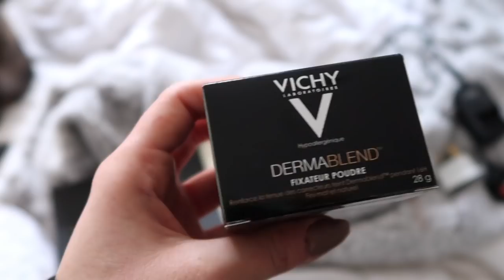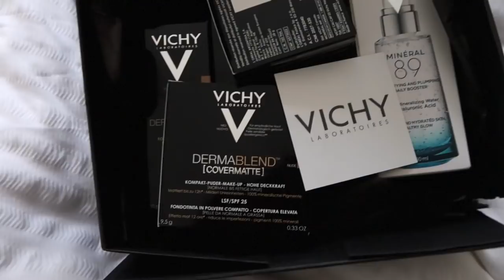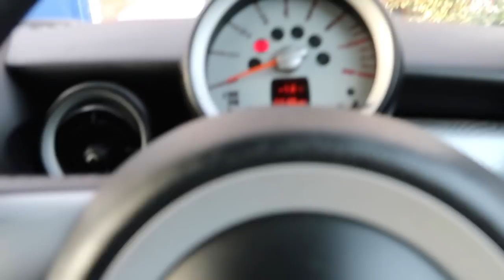WEEKLY VLOGMAS 2 // Meet my cats & Getting veneers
Welcome back to weekly vlogmas! This week I introduce you to my kitties - wolf/bear and get my new teeth! Really hope you enjoy it! x

PRETTY LITTLE THING - LAURAGM30
MISS PAP - LAURAVLOG20
PUBLICDESIRE - LAURAGM15